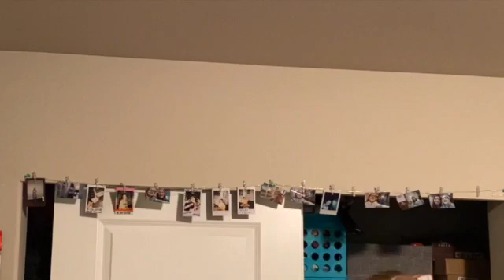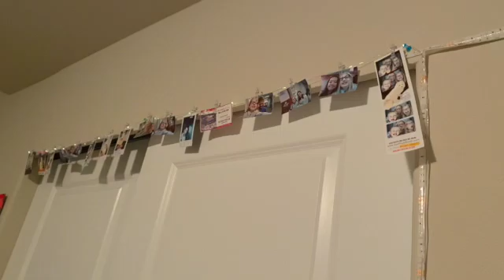Why am I organizing on winter break?!??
Follow my Brothers' Channels:
~Kellan E.Music
~Gage Nesbit

New Years eve vlog coming in a couple days! Merry Christmas!